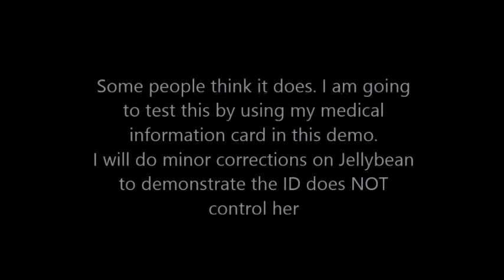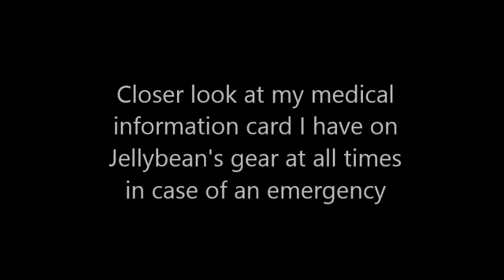Can an ID control a dog's behaviour?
This is my take on the Alberta government ID cards and how they do NOT control a dog's behaviour as i demonstrate.
Some people put more faith in a plastic ID card than the actual training that is involved with a service dog. These people prefer to disregard the training. It takes hundreds of hours of task training and hundreds more hours to maintain that training.